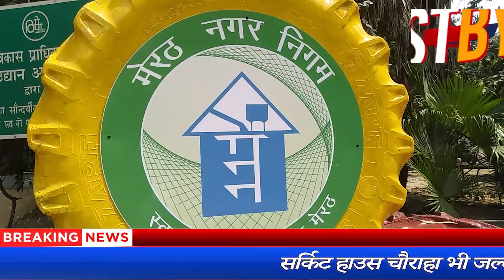मेरठ शहर के चौराहे हुए रंगीन, फाउंटेन ने बिखेरी छटा || Firstbytetv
अभी तेजगढ़ी व गांधी आश्रम चौराहा हुआ रंगीन

सर्किट हाउस चौराहा भी जल्द हो जायेगा रंगीन

राहगीरों के लिये सुखद अहसास का कारक बने फाउंटेन

वेस्ट चीजों को बेहद उपयुक्त तरीके से सजाया जा रहा